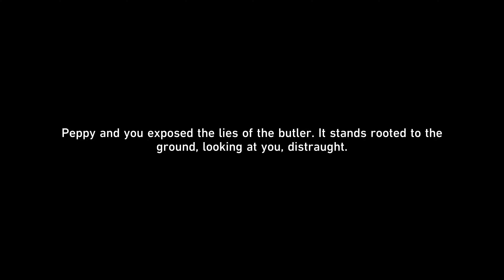It All Started With a Man and a Dog (Difficulty 3) - Honkai Star Rail 1.6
It All Started With a Man and a Dog (Difficulty 3) quest gameplay in Honkai Star Rail version 1.6
4K 60FPS Gameplay